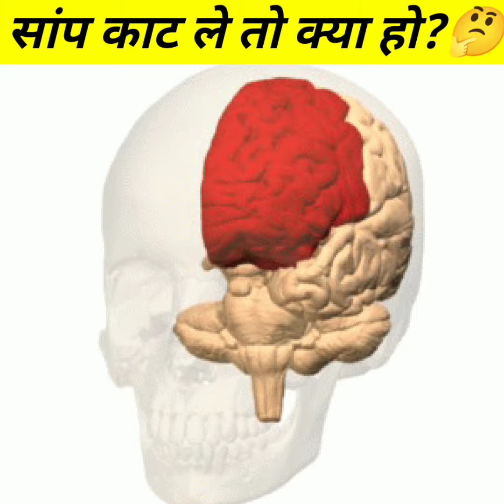सांप काट लें तो क्या होगा?🤔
In this video titled ' सांप काट लें तो क्या होगा?🤔' We shared knowledgeable information about if a snake bite you what you have to do at the moment.